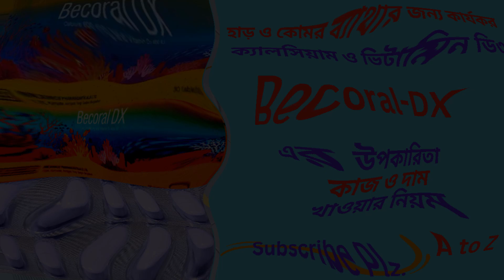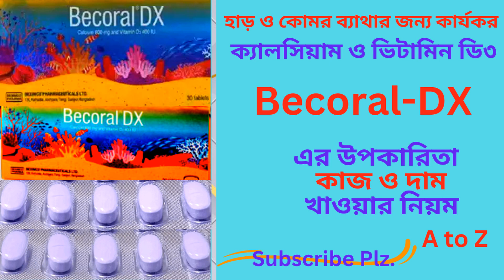Becoral DX in Bangla। Becoral DX এর কাজ কি | উপকারিতা।খাওয়ার নিয়ম। বাজারের সেরা ভিটামিন ও ক্যালসিয়াম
এই ভিডিওতে Becoral DX ( Calcium Carbonate and Vitamin D3 ) Tablet  সম্পর্কে কিছু গুরুত্বপূর্ন টিপস  এবং তথ্য প্রদান করা হয়েছে যাতে আপনি জানতে পারেন Becoral DX ( Calcium Carbonate and Vitamin D3 ) Tablet এর কাজ, এতে কি কি উপাদান রয়েছে, এর উপকারিতা, ব্যবহার বিধি এবং সাইড ইফেক্টস বা পার্শ্ব-প্রতিক্রিয়া সম্পর্কে। ধন্যবাদ।

In this video some tips and information are provided about Becoral DX ( Calcium Carbonate and Vitamin D3 ) Tablet so that you can know about its works, elements, benefits, caution and its side effects.Thanks.

The Channel and the videos of the channel gives information about various medicines and provides health tips. But you should not take it as alternative to specialist doctor’s advice. Here I have tried to show the name of various medicine, its works, elements, caution and its side effects. Thanks.. Thanks.